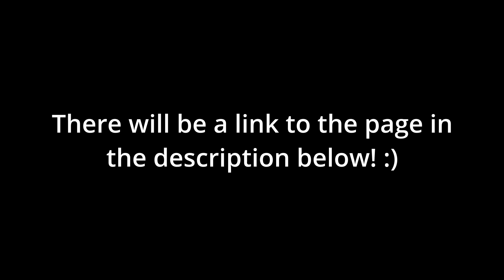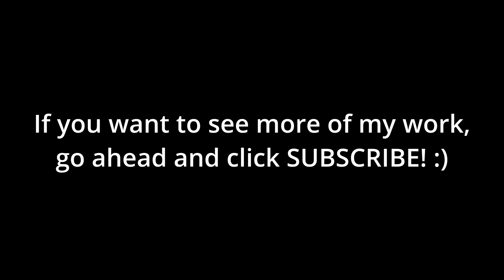Wonderfully Made Comic Dub - Part 1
This is the first part to the story" Wonderfully Made " by the comic artist of Waggish on Tumblr. :) There will be a link to the page in the description below! All credit for the art goes to the creator, my sister, Michaela. :)

~ Melissa